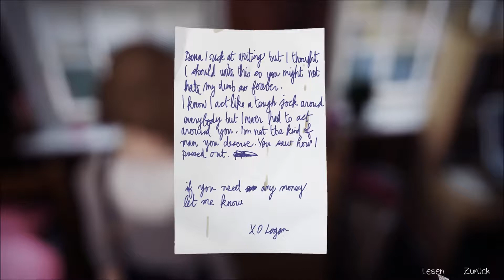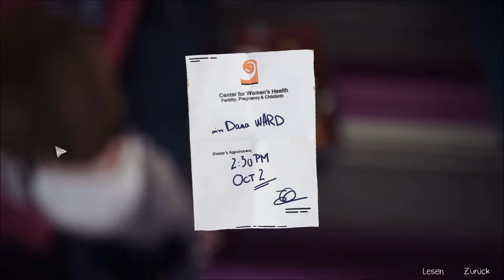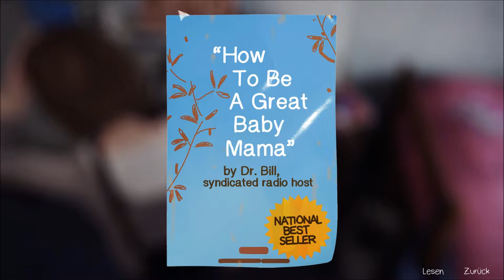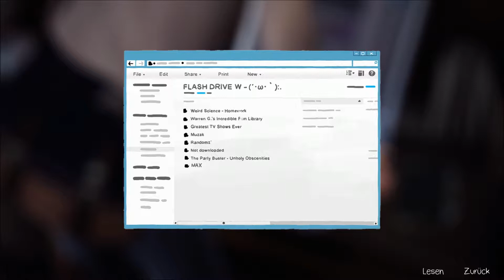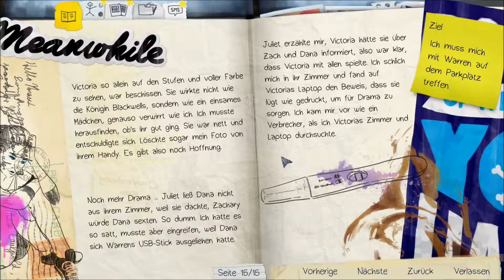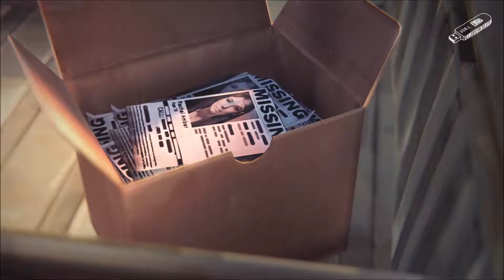LifeisStrange 005 Ein Treffen mit Warren!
In dieser Folge befreien wir zunächst Dana aus ihrem Zimmer und holen endlich den USB Stick. Gleich danach treffen wir uns mit Warren aber auch nur so lange bis etwas Unerwartetes passiert.